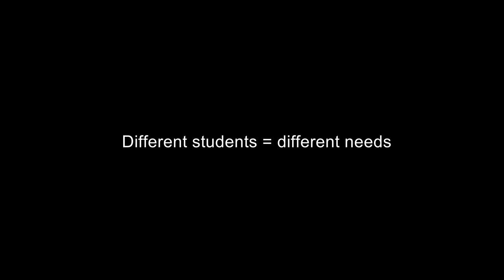Different students = different needs